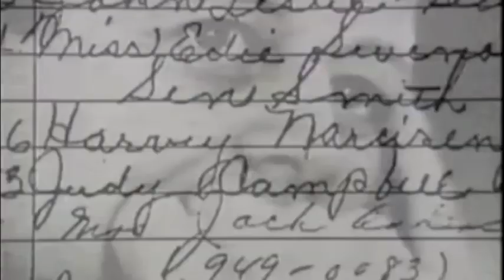Judith Exner/20-20 - Part 1 - Mistress of President Kennedy and Mob Boss Sam Giancana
Judith Campbell Exner was the mistress of U.S. president John F. Kennedy and Mafia leaders Sam Giancana. The book Double Cross mentioned that Exner was a courier between President Kennedy and Sam Giancana. Kennedy had asked her to contact Giancana, and she helped set up a meeting between them during the 1960 presidential election. For about 18 months in 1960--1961, "Exner claimed she served as the president's link with the Mob. She crisscrossed the nation carrying envelopes between the president and Giancana, and arranged about 10 meetings between the two." She later claimed these messages concerned plans to assassinate the Cuban president Fidel Castro. For more information about the book, Double Cross,